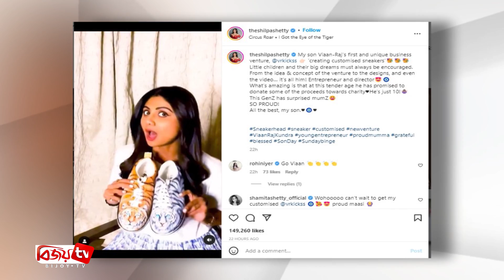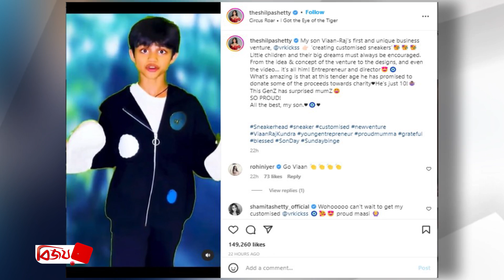ব্যবসায় নামলো শিল্পা-রাজের ১০ বছরের ছেলে । Shilpa । Raj । Bijoy TV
বলিউডের জনপ্রিয় অভিনেত্রী শিল্পা শেঠী। দীর্ঘদিন চুটিয়ে কাজ করছেন হিন্দি সিনেমায়। তার সময়ের অনেকেই ইতোমধ্যে অভিনয় ছেড়েছেন। কিন্ত শিল্পা সেই দলের নন। নিজেকে তিনি সবার থেকে আলাদা করেছেন তার কাজ দিয়ে। স্বামী সন্তানের দায়িত্ব পালনের পাশাপাশি  নিয়মিত নতুন নতুন লুকে ধরা দেন তিনি।

এদিকে এমন গুনী একজন অভিনেত্রীর সন্তানের প্রতিভা থাকবেনা তা কি হয়? তাইতো সম্প্রতি জানা গেল, মাত্র ১০ বছর বয়েসে ব্যবসায় নামলো শিল্পা শেঠির পুত্র ভিয়ান। তাও আবার কাস্টমাইজড স্নিকার্সের ব্যবসা শুরু করেছে রাজ-শিল্পা দম্পতির এই পুত্র।

সম্প্রতি ইনস্টাগ্রামে একটি ভিডিও শেয়ার করে এ তথ্য জানান খোদ শিল্পা শেঠি নিজেই। জানা যায়, রাজ-শিল্পা দম্পতির পুত্র ভিয়ান নিজের কোম্পানির নাম রেখেছে ভিআরকিকস। যেখানে ৪ হাজার ৯৯৯ রুপি থেকে পাওয়া যাবে কাস্টমাইজড স্নিকার্স।

নিজেকে গর্বিত মা হিসেবে আখ্যা দিয়ে শিল্পা শেঠী বলেন‘ তার ছেলে ভিয়ান রাজের প্রথম এবং আলাদা একটি বিজনেস ভেঞ্চার ভিআরকিকস। তার প্রতিষ্ঠান কাস্টমাইজড স্নিকার্স তৈরি করবে। ছোট বাচ্চাদের বড় স্বপ্নকে সবসময় উৎসাহ দেওয়া উচিত।’

অবাক করা বিষয়, নতুন এই ব্যবসার আইডিয়া থেকে শুরু করে ভিডিও তৈরি করা পর্যন্ত- সবকিছু করেছে ভিয়ান। তাইতো ছেলের এমন ভাবনা দেখে মুগ্ধ শিল্পা শেঠি।

এরআগে, ২০০৯ সালে ব্যবসায়ী রাজ কুন্দ্রাকে বিয়ে করেন বলিউড অভিনেত্রী  শিল্পা শেঠী। ২০১২ সালে জন্ম হয় ভিয়ানের। এছাড়া ২০২০ সালে সারোগেসির মাধ্যমে জন্ম নেয় তাদের এক কন্যা সন্তান।